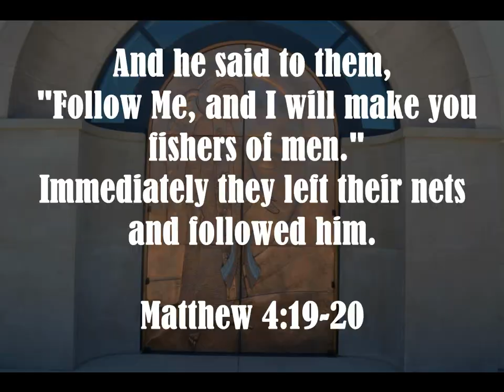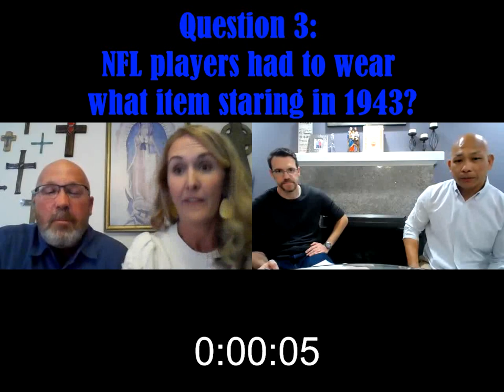Casting Nets - Episode 1 - Jason and Tara Patterson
OLMC parishioners Ryan and Art interview other parishioners about their life and faith.  This episode features Jason and Tara Patterson, proud parents of 10 children, and part of the OLMC community for six years.